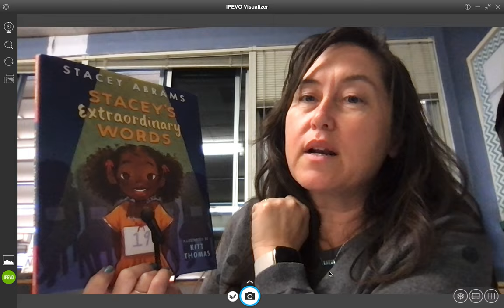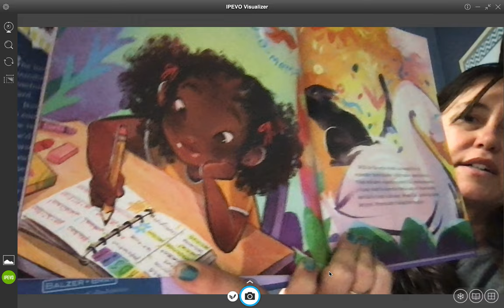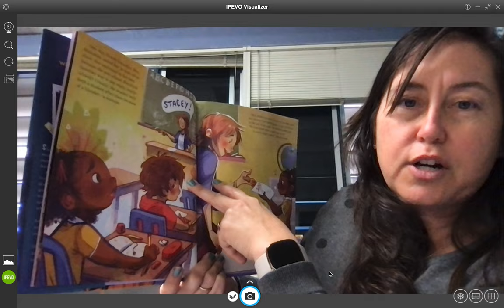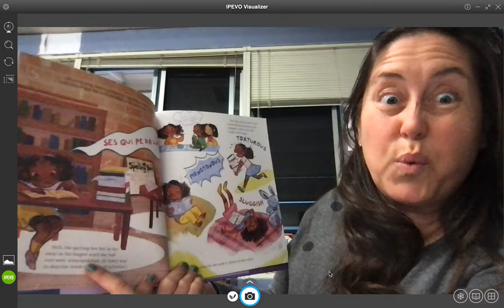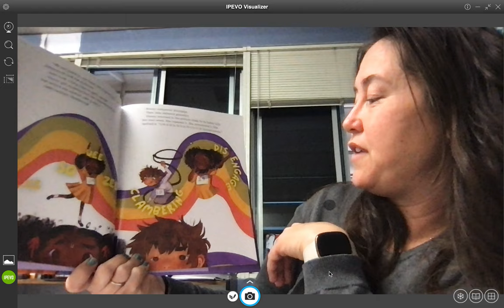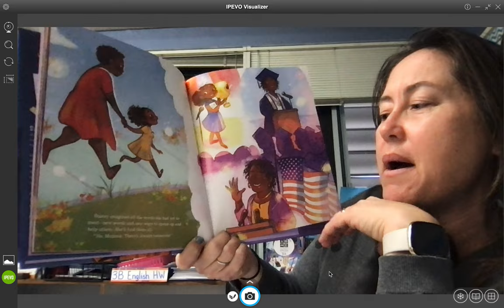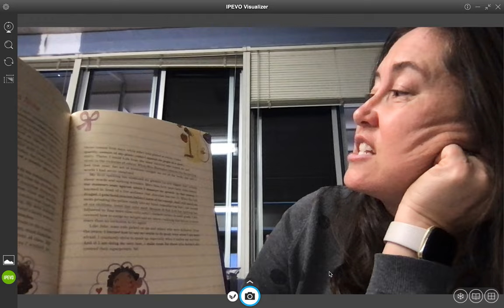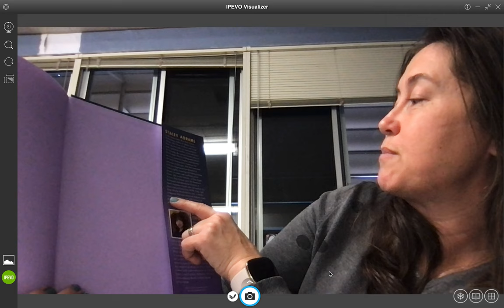Stacey's Extraordinary Words Read Aloud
Welcome to 3rd @ AEA with Mrs. Findlay.  I hope this video helps you deepen your understanding of the topics we are learning about.